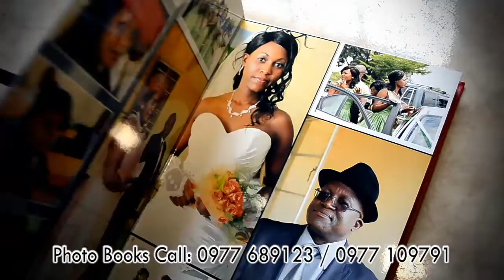PhotoBook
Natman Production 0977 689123